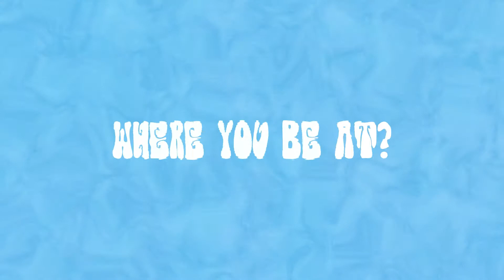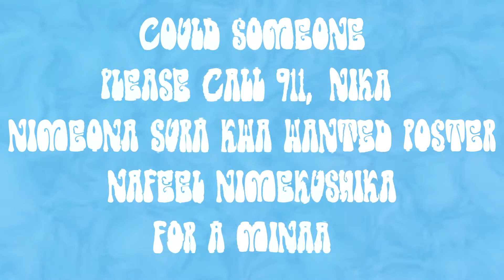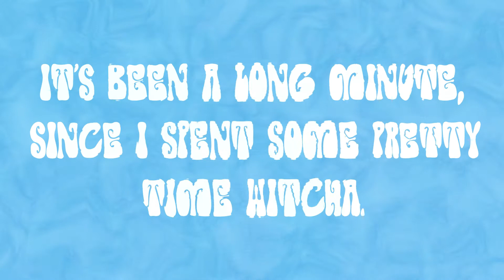Checkmate Mido - Flow (Official Lyric Video) [SMS Skiza 9841220 to 811]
Written and performed by @checkthedancingpoet

Drum beat by @NuFvnk
Bass @sam_guchu
Guitar @kevinmunyi23
SFX and mixing by @dylan_s_music
Mastering by @beezy79
Recorded @adarecordske

Lyric video by @davisualzmaker